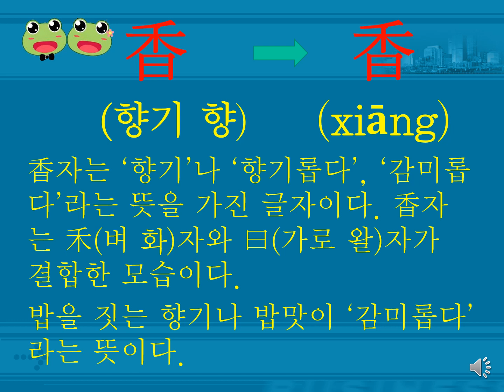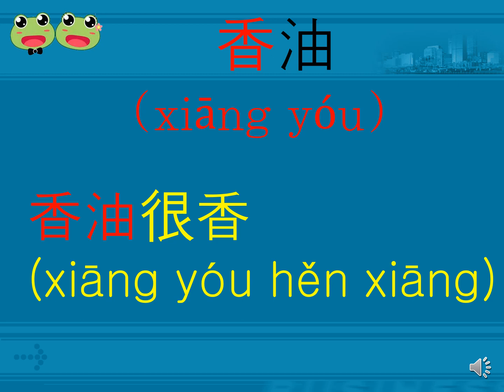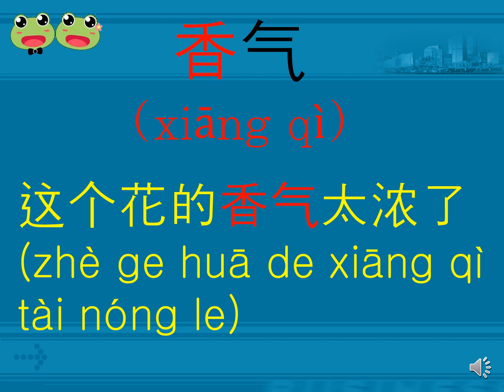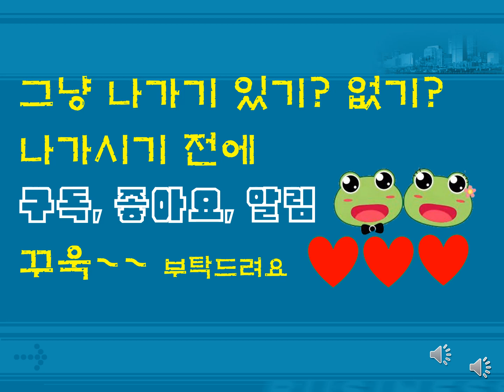0155 맹꽁이의 뿌리찾는 중국어 단어 (香)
맹꽁이중국어TV는 한자의 형성원리를 통하여 중국어 단어를 쉽게 이해하고 암기하기 위하여 설명해주는 곳입니다. 중국어 단어를 체계적이고 지속적으로 암기하면서 공부하고 싶은 신 분들은 언제나 환영합니다.